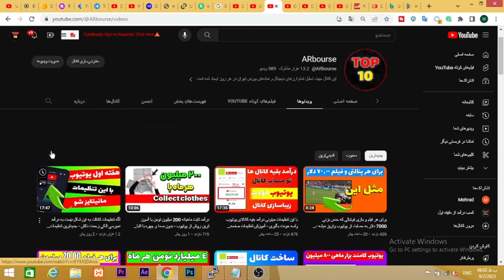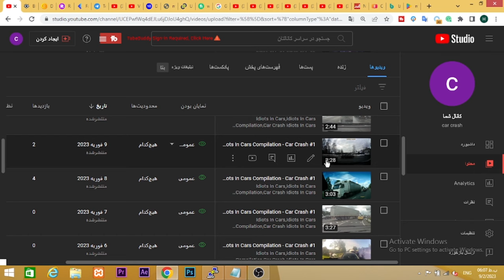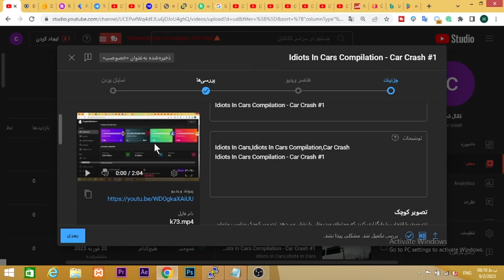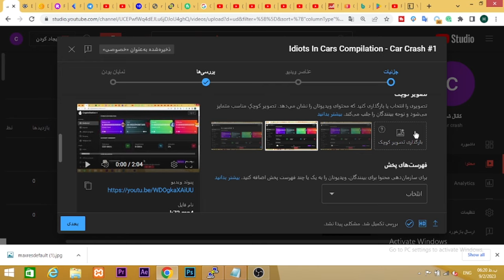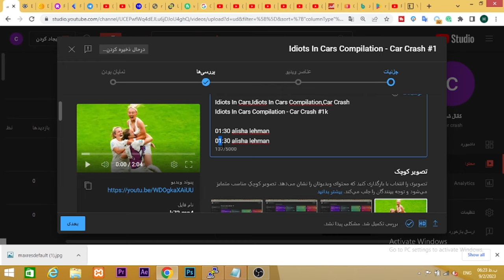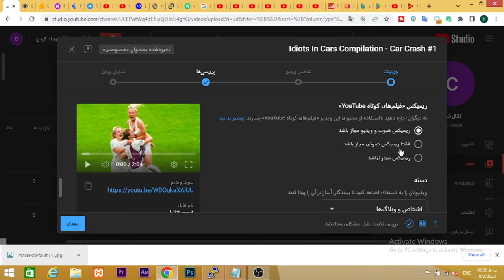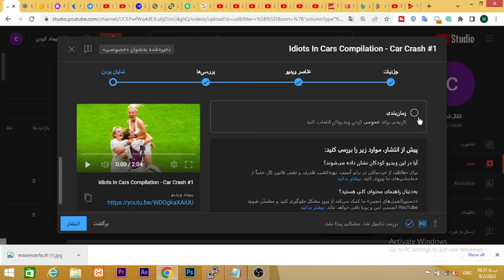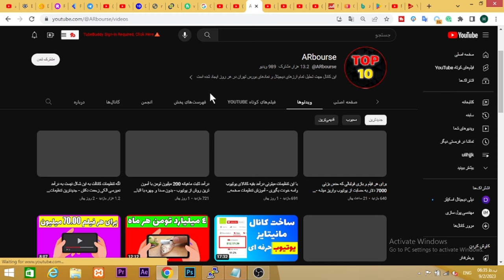آموزش آپلود ویدیو در یوتیوب : کامل ترین و حرفه ای ترین آموزش کسب درآمد دلاری از یوتیوب 0 تا 100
00:01 کسب درآمد خودکار
01:00 کسب درآمد

کسب درامد
کسب درآمد دلاری
کسب درآمد
درامد دلاری
درآمد دلاری
کسب درامد دلاری
شماره مجازی
درآمد
درامد,کسب درامد با گوشی
ایردراپ
بورس
ترون
ارز دیجیتال
دوج کوین
ساخت جیمیل بدون شماره تلفن
arbourse